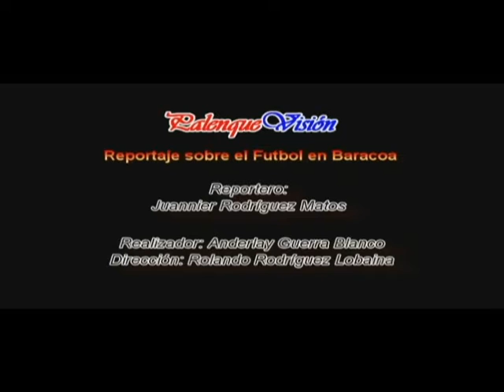El futbol en Baracoa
Mas que vocación es el amor de estos atletas y profesores por el deporte! Es difícil de creer como se desmorona nuestra sufrida nación.